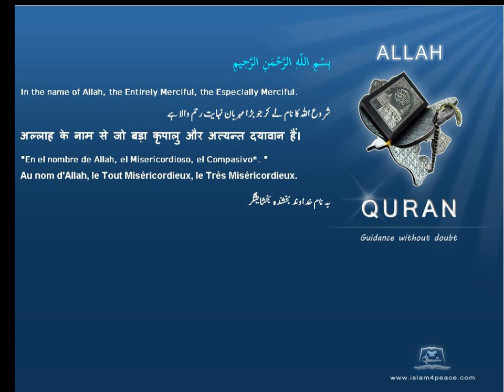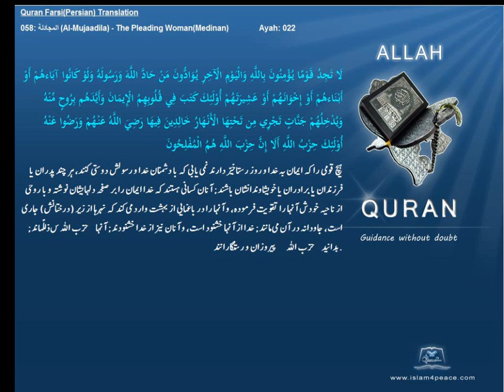Qruan Farsi Persian Arabic Translation 058 المجادلة Al Mujaadila The Pleading WomanMedinanIslam4peace com